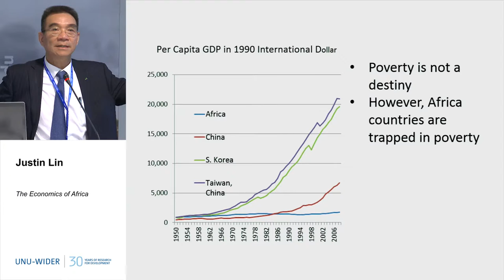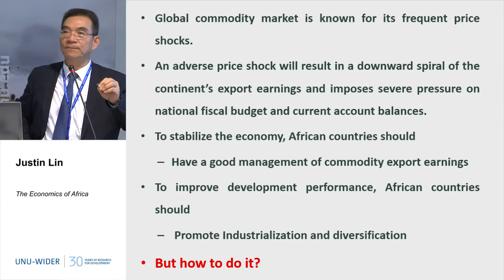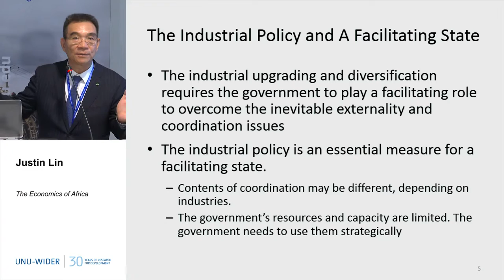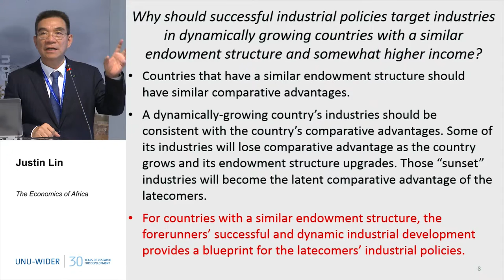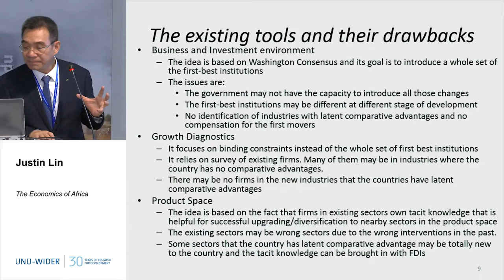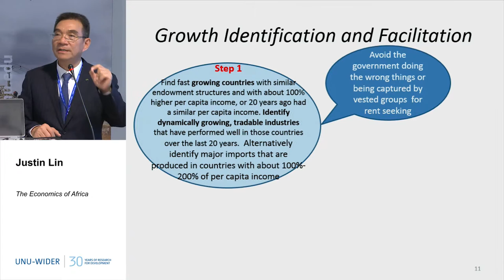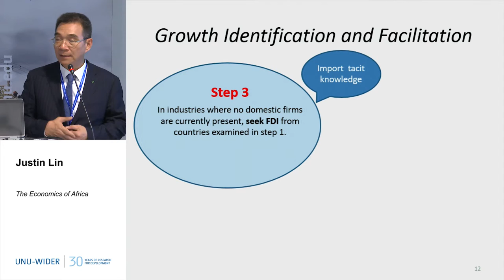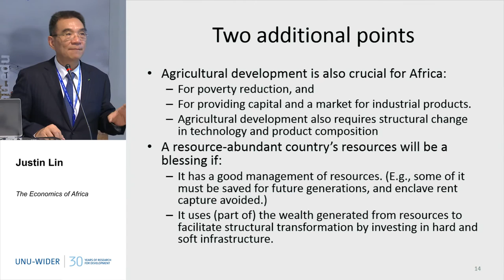The Economics of Africa 1/3 - 30th Anniversary Conference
Justin Yifu Lin
How to Jumpstart Industrialization and Structural Transformation in Africa